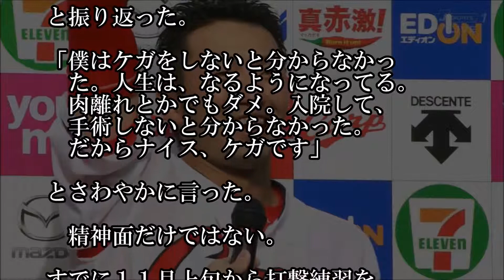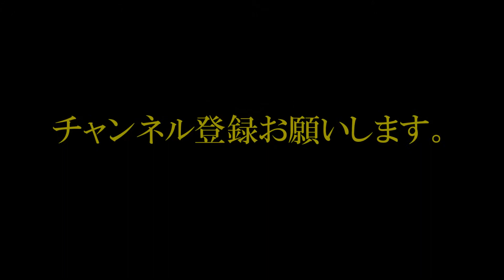広島鈴木誠也 骨折なければ「人として終わってた！」